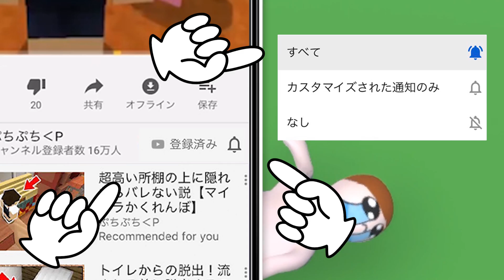水上アスレチックをふにゃふにゃ人間がやったら面白過ぎたｗｗｗ【ヒューマンフォールフラット】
ぷちぷちメンバー！登録しておいてね！！！

サブチャンネルはこちらから見れます！！！

〒107-6228
祭雛子　　　宛